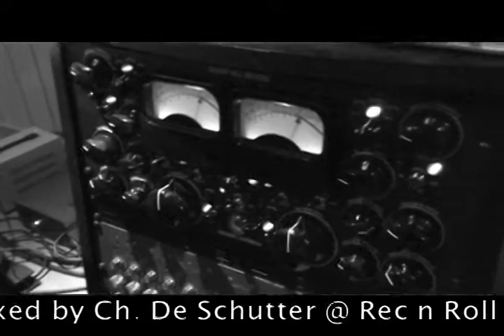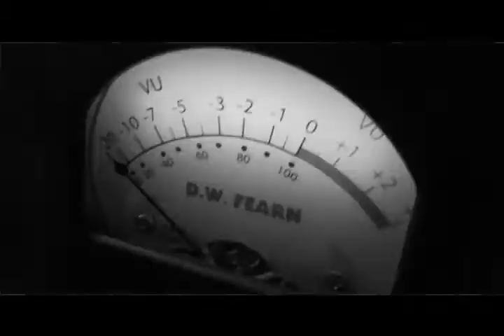KomaH "Between vice & virtue" studio trailer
Teaser presenting "Between vice & virtue", 2nd LP from belgian metal band KomaH